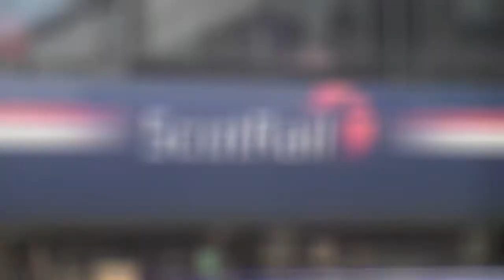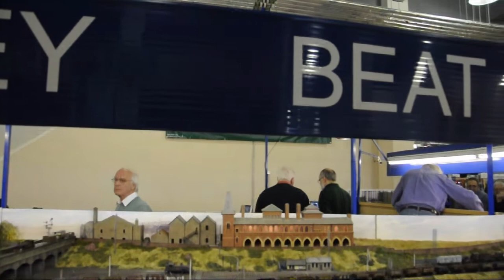BRM FESTIVAL OF BRITISH RAILWAY MODELLING 2011 (Part 1)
In this series we take a look at the layouts on show at the 2011 BRM model show held recently at Doncaster. In this 1st part we look at two layouts 'Canon's Cross' & 'Gresley Beat'.